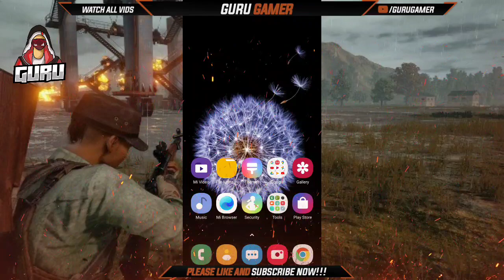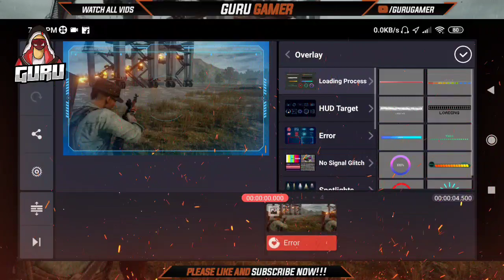🔥Faug Official Game On Play Store | Full Gameplay Faug ! Download Faug Game